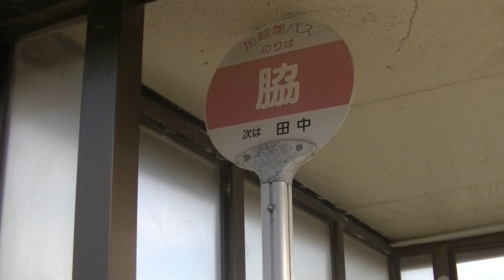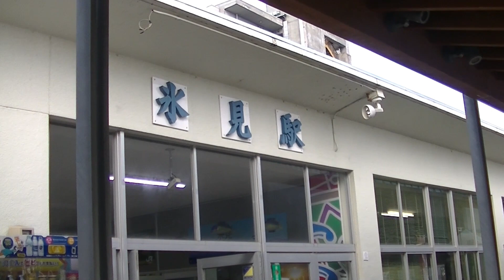七尾駅から氷見へショートカット路線バスの旅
大阪のパソコン出張サポートコンティニュー

JR西日本・のと鉄道七尾線の七尾駅から
JR西日本氷見線の氷見駅まで

七尾線を津幡駅まで、IRいしかわ鉄道とあいの風とやま鉄道で高岡駅、そして氷見線へと行くと時間がかかり、大回りの上、さらに、氷見駅で高岡駅まで再び折り返す必要が出てきます。
そこで、路線バスで氷見駅までショートカットできる路線を見つけました。
七尾駅から北鉄能登バスで石川・富山の県境を超えて脇バス停まで、
脇バス停から加越能バスで氷見駅口バス停で降りて氷見駅へ